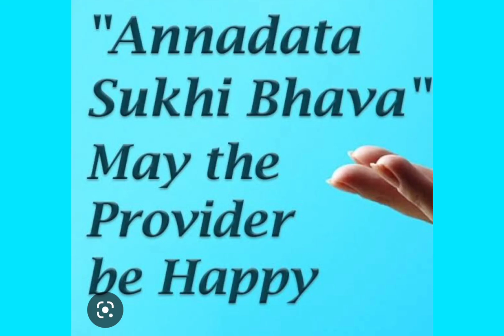ANNADHANAM PHOTOS OF SMT NISHITHA GARU AND SRI SANTHOSH GARU